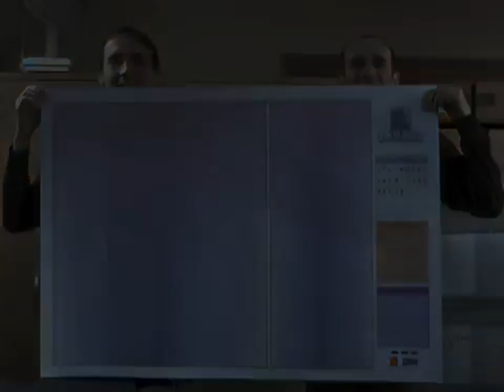World's Biggest Wordsearch - Announcement Trailer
Check out an announcement video for World's Biggest Wordsearch.